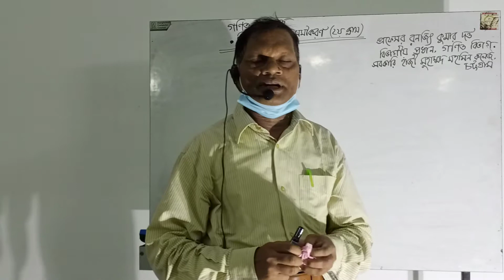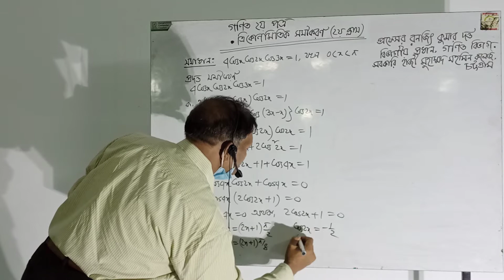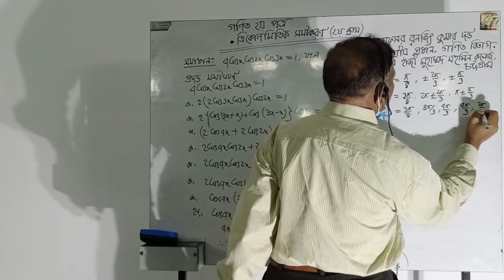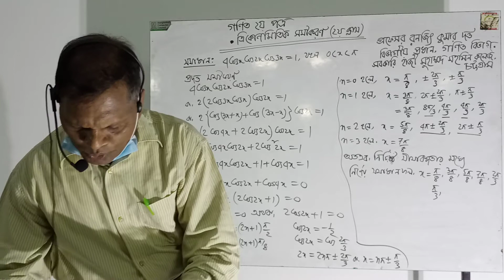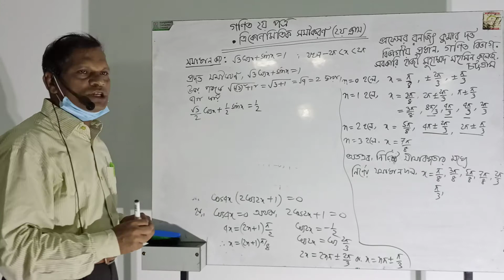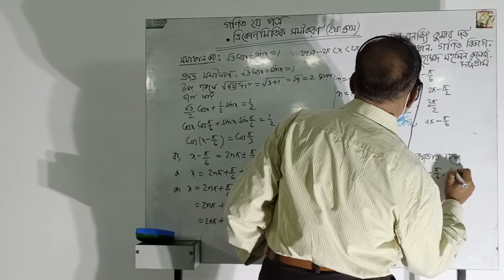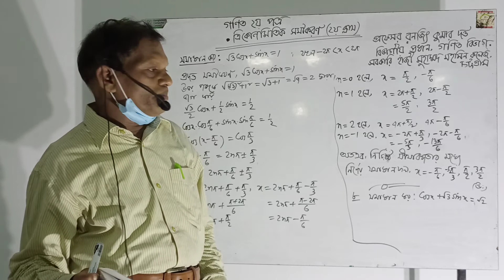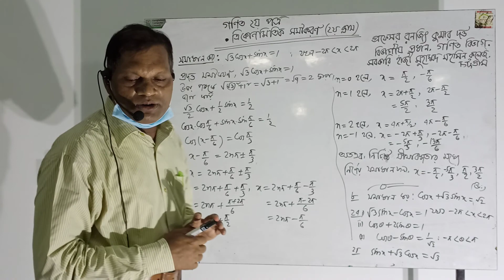ত্রিকোনমিতিক সমীকরণ ২য় ক্লাস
আলোচনায়: প্রফেসর রনজিৎ কুমার দত্ত
বিভাগীয় প্রধান,  গণিত বিভাগ,